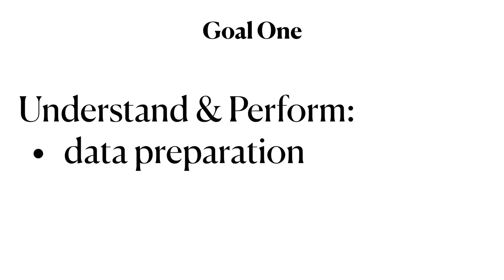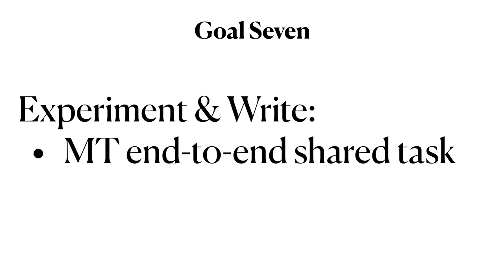Machine Translation 0.03 Course Objectives